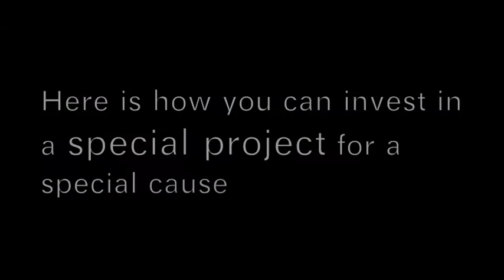Smiles for Malawi